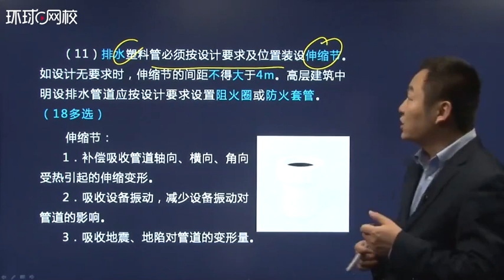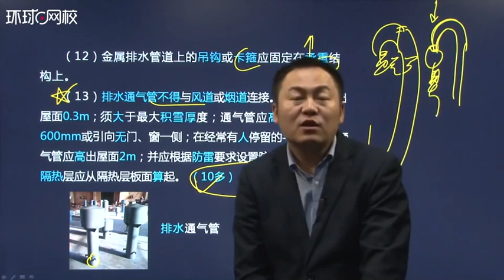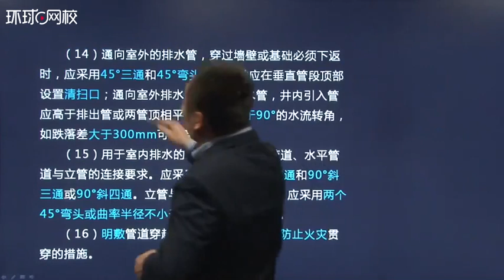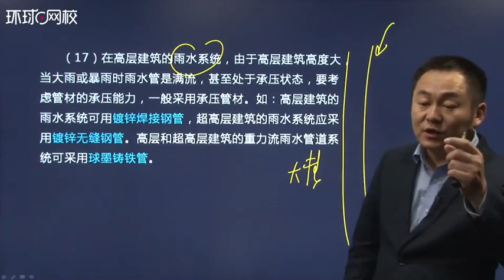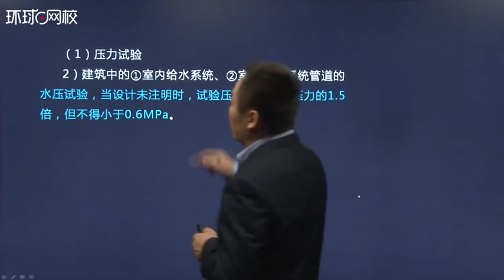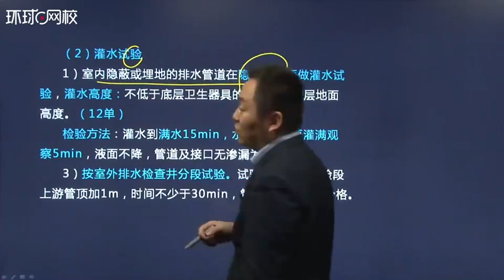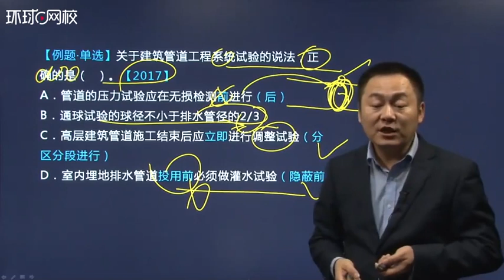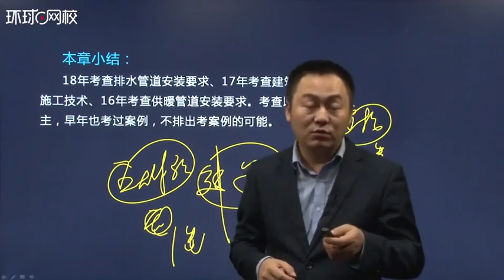第33讲：2H314010建筑管道工程施工技术（三）